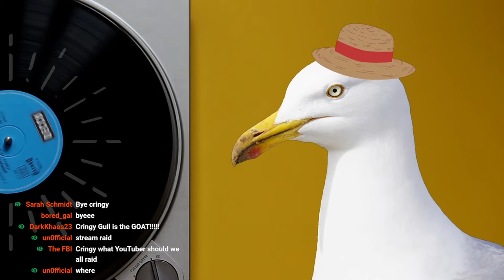Exploring the TRIAL CHAMBERS in a New Hardcore World!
In this stream, i'm playing the 1.21 snapshots in Hardcore!

If you donate $5USD or more, your message will be read out by a robot :P

If you donate $20USD, I'll sing a song on either the guitar or ukulele, your choice :D